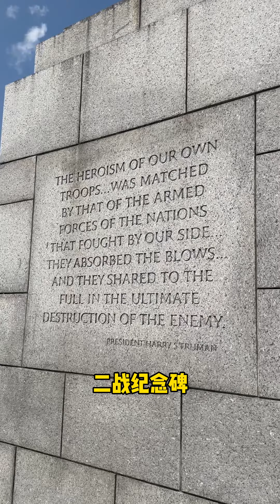这次带孩子们参观了战争纪念碑，铭记历史，珍爱和平！